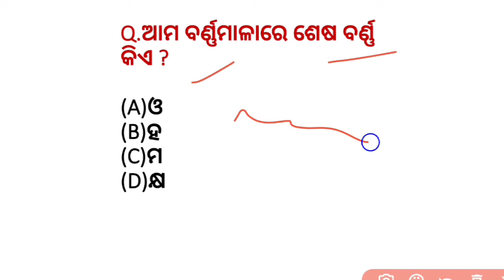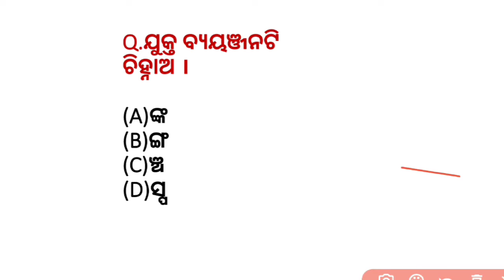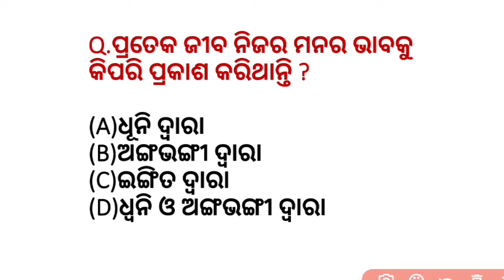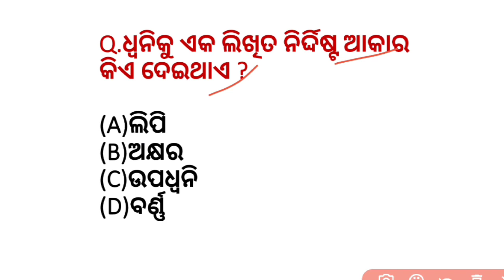ODIA GRAMMAR QUESTIONS ANSWER FOR UPCOMING OPSC OSSC OSSSC EXAM LATEST 2021.